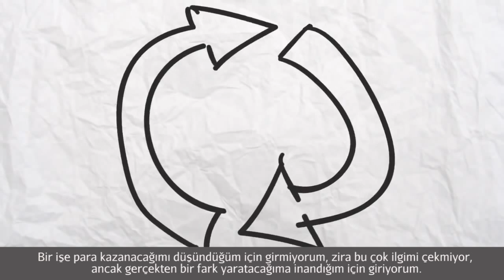Richard Branson - Virgin Şirketler Grubu'nun Yönetim Kurulu Başkanı (Girişimcilik)